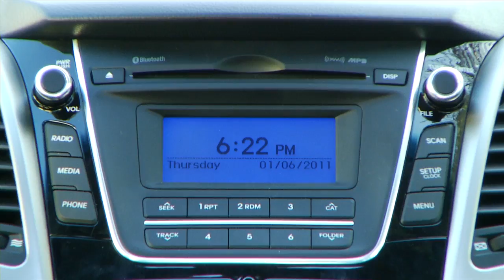2013 Hyundai Elantra GT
Elantra GT brings five-door functionality and European driving dynamics to the expanding Elantra lineup and is slated to hit dealerships this summer. The lineup now includes Elantra Coupe - also making its world debut today and the popular Elantra sedan, the 2012 North American Car of the Year. Elantra GT is based on the new-generation i30 model designed for the European market.

"Elantra GT is a fun-to-drive, functional, five-door compact hatchback," said Mike O'Brien, vice president, Product and Corporate Planning, Hyundai Motor America. "Elantra GT is the latest example of how Hyundai is redefining the compact car and setting new standards in automotive design, efficiency and functionality."

The 2013 Elantra GT will compete with the Ford Focus, Mazda3 and Volkswagen Golf, featuring more interior volume than these models, unsurpassed fuel economy and Hyundai's Driver Selectable Steering Mode.